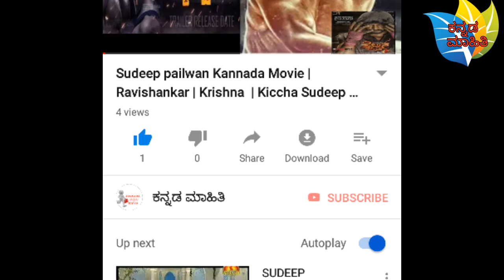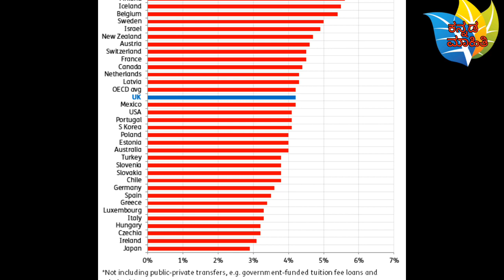amazing and Interesting Facts about Sexy in Kannada,